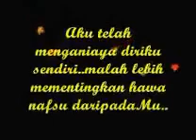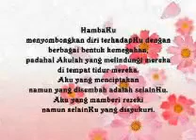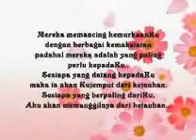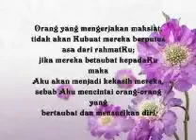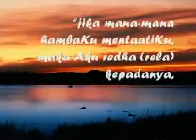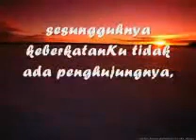Sentuhan Kasih Dari TUHAN By Fauzan Zaman..